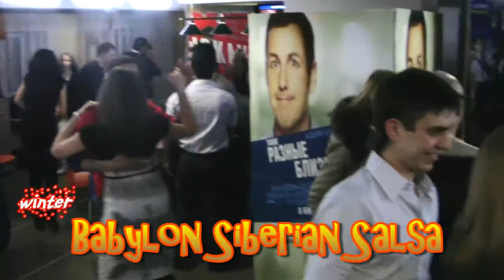Siberian Salsa in Omsk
Salsa Party in Omsk (Russia) 28/01/2012
King Bongo - Cumbia Boogaloo
La Misma Gente - Palomas al viento